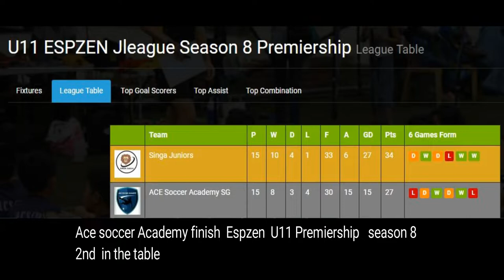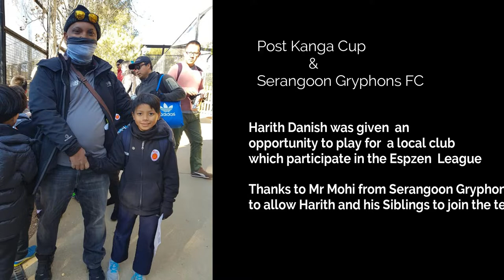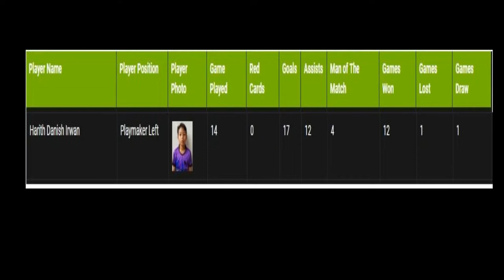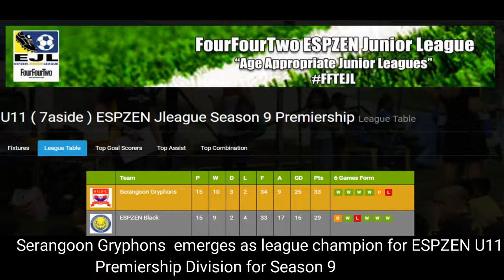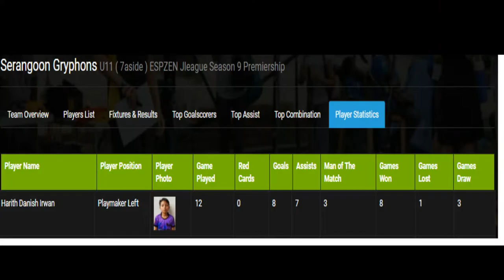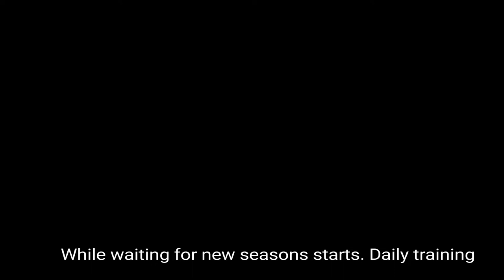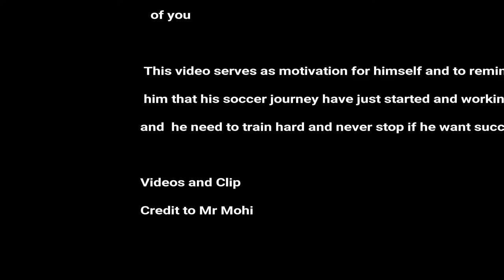Harith Danish Soccer Journey in 2018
Journey of Harith Danish Soccer games in 2018
Changed Academy, played in Australia, won numerous tournament